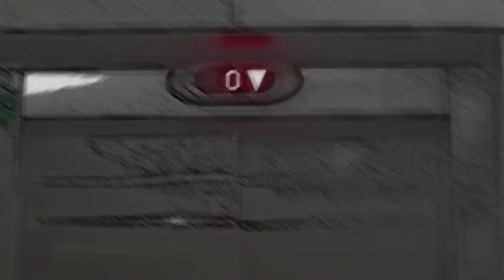Lean Boyz - Yo sí, tú no (Street Video Official)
'Yo sí, tú no' es el primer street video extraído de Summer Mixtape 2009, el primer trabajo de Lean Boyz (Lil Bandana y Pequeño Ramos).

Dirigido y rodado por -Lean Boyz Videos- en formato 'Street Video'. Grabado a medias entre el madrileño barrio de Vallecas y la sala de conciertos BeGood de Barcelona.

Próximamente disponibles más vídeos,conciertos y 'Lean Boyz World Vol.1' (The Bootleg) con colaboraciones de Yako Muñoz, El Rana, Urban P, Lil South, Trad Montana, Malsino Serna, Lil Ghalin, etc.